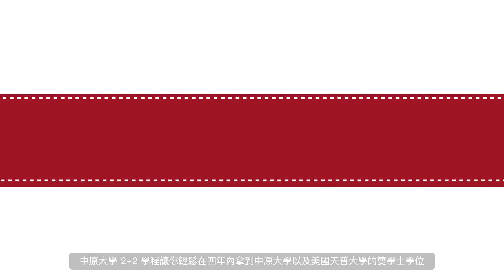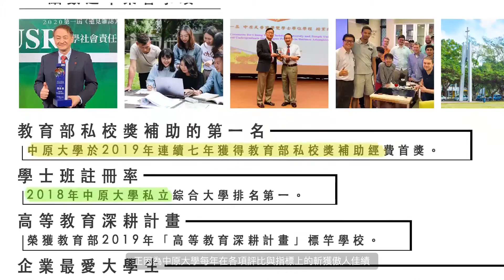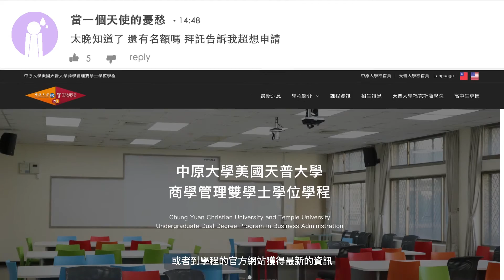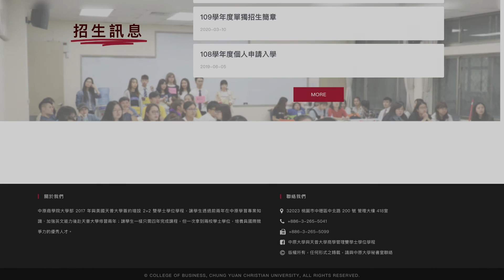2020 中原大學 × 天普大學 雙學士學位學程 intro video [official]